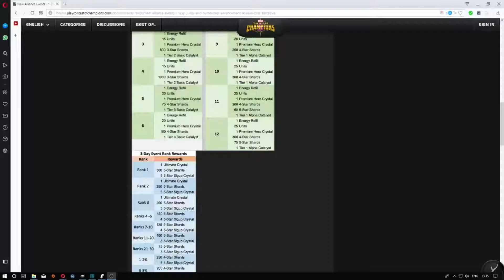Marvel Contest of Champions - Zmiany w grze - Co nowego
W tym odcinku opowiadam co tam się ostatnio pozmieniało w grze: system nagród, nowe eventy, i takie tam...

Macie tu link do stronki z news'ami na bieżąco (po angielsku głównie)

Jeżeli podobają się wam moje filmiki, nie krępujcie sie zostawić łapkę w góre.

Trzeba wbić 1000 subów, żebym mógł zacząć rozwijać kanał. Przekazujcie dalej.

Jeżeli macie jakieś ciekawe pomysły co do kanału, piszcie w komentarzach.